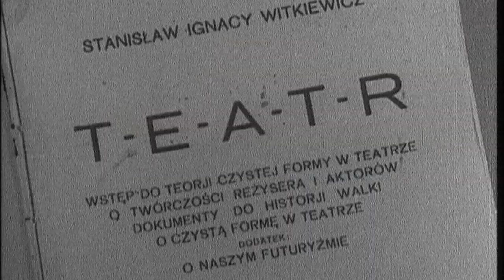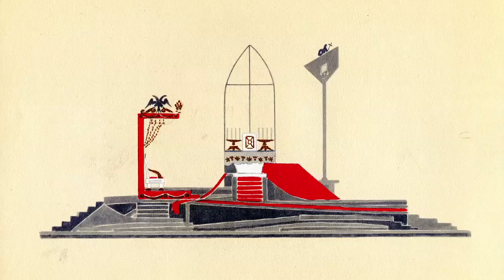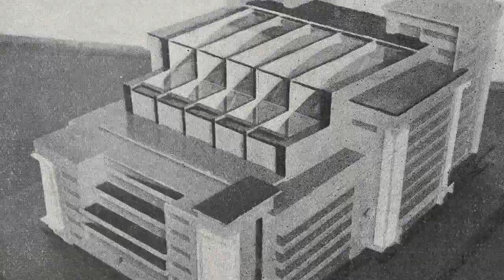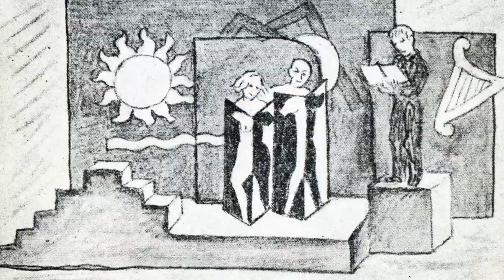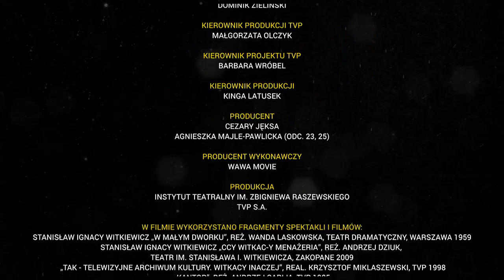Odcinek 11: Premiera "Pragmatystów" Witkacego w Teatrze „Elsynor” w Warszawie, 29 XII 1921.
Stanisław Ignacy Witkiewicz i inni przedstawiciele polskiej awangardy to bohaterowie tego odcinka, w którym przenosimy się z Warszawy, gdzie Witkacy wygłasza swój manifest, do teatru jego imienia w Zakopanem, a także do Łodzi i Krakowa – wszędzie szukając śladów i wpływów awangardy na polski teatr współczesny.